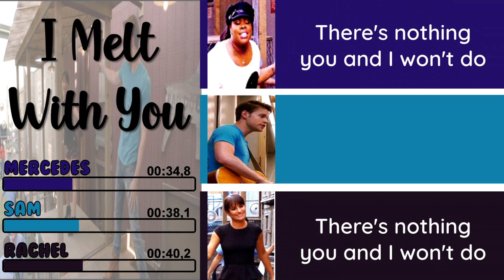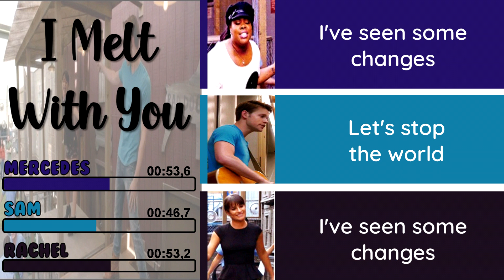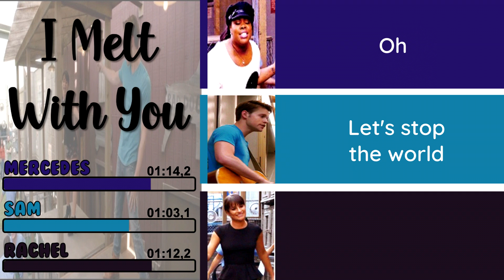Glee - I Melt With You | Line Distribution + Lyrics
Song from the episode 'Old Dog, New Tricks'.

S05E19